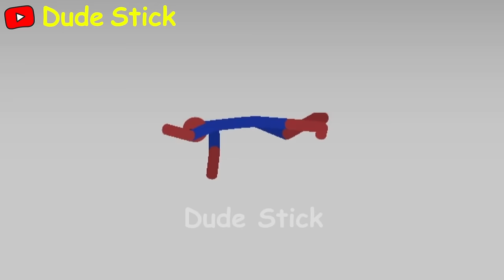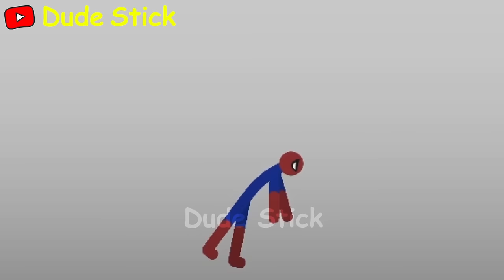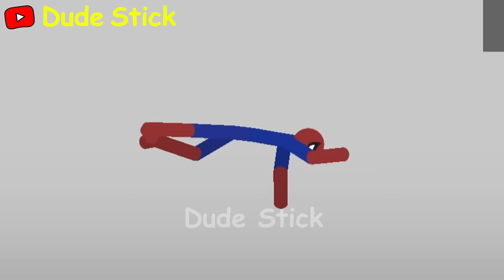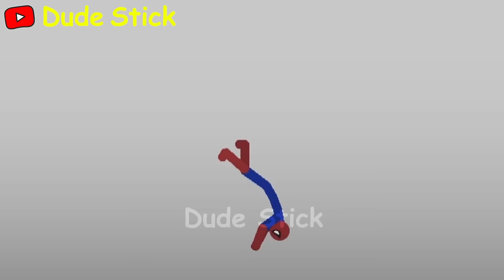20 Min Best Falls I Stickman Dismounting funny moments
Best Falls I Stickman Dismounting funny moments